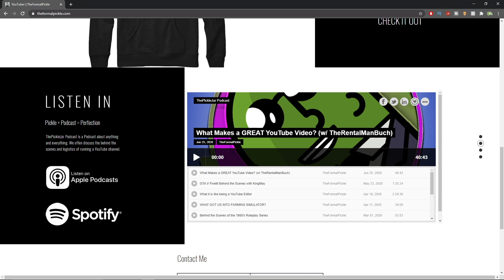I JOIN A RANDOM FANS FARMING SERVER AND THIS HAPPENS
I join a random fan's farming server and plant his field like the good little pickle I am.

Extra Tags: I JOIN A RANDOM FANS FARMING SERVER AND THIS HAPPENS